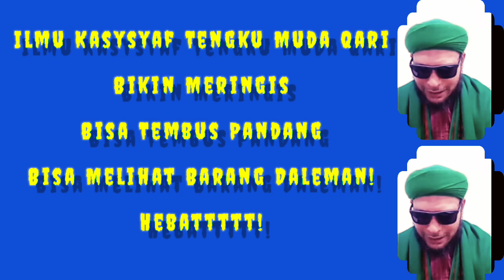Tengku! Jangan Merana ditinggal Besty! Jangan Pakai Ilmu Kassyaf ya! BAHAYA!